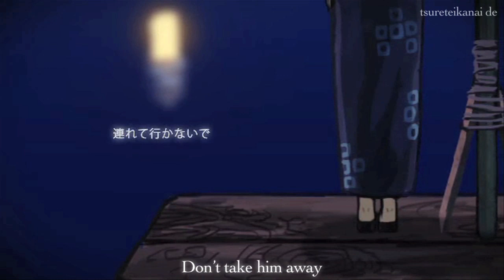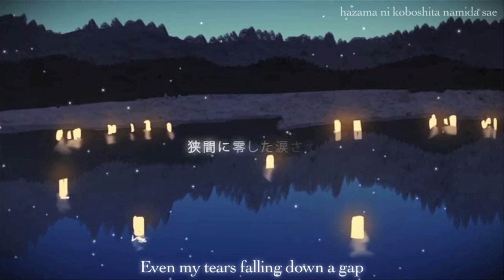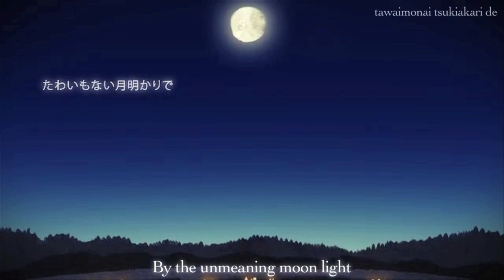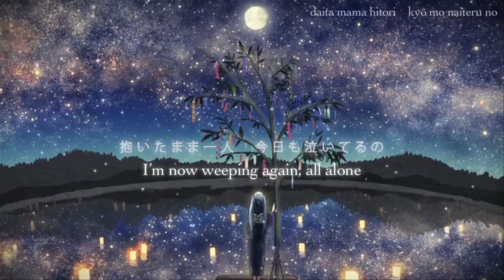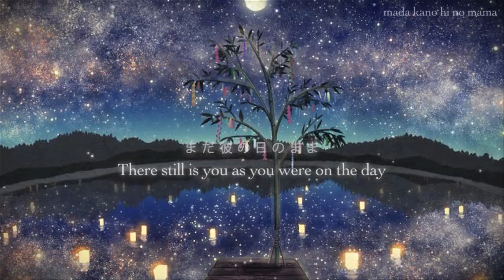Hatsune Miku - Planetarium (プラネタリウム) by Heavenz - English/Romaji Sub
Author's Comment (Translated):
My name is Heavenz. This time it's a Tanabata song.
I heard Tanabata of the lunar calendar is August, so I think the timing would be right.

Music, Lyrics by Heavenz (ヘブンズP)
Illustration by 飴村 (Amemura)
Movie by ke-sanβ

Original Title: プラネタリウム

Translated Lyrics:
By the town's lights with no escape
I feel you are in the distance
From the glass case where stars meet together
Don't take him away
Little birds to tell an end dance to
The figure that followed along the memory

In order to be buried in a cold sheet,
I stopped breathing
Yet the candle is lit
The shore I can't reach
The rain letting up

Even this memory separated far
Will be a bridge over the sky
You, becoming a star, were too early
Once I close my eyes, look
There still is that day

Even my tears falling down a gap
Will be a line for hauling to me
When another day comes
We will be separated again, but
Now are melting in hush

By the unmeaning moon light
The planetarium seems to live
It stays twinkled even at high noon
And on a half step ahead of me
Shines along

Spreading a vividly colored carpet
I'm eagerly waiting, clicking my brand-new shoes
The river running by is, like milk,
Soaking and untying
The night sky in the moon rising

Even my tremulous words, being muffled and hazy
Will be a wind of calling you
And while hugging only the sweet warmth
I'm now weeping again, all alone

You have become a star
And stand too far away but
There still is you as you were on the day